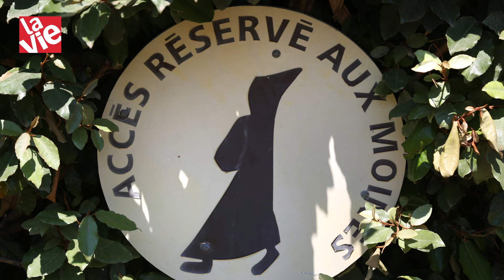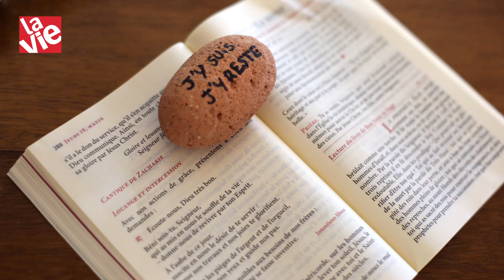Les conseils de Frère Marie pour faire retraite à Saint-Honorat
Frère Marie, moine cistercien nous dévoile l'île de Saint-Honorat, un désert fertile où l'homme se reconnecte à Dieu.